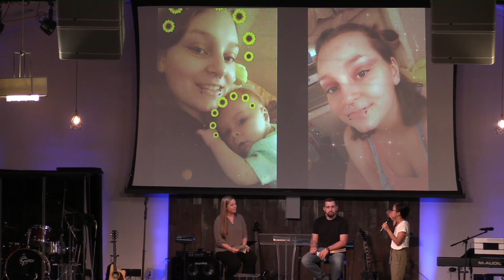Light in the Valley Chapel: Toward the Goal Ministries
Emili Hostetler and Kristen Zahner share a little with us about what Toward the Goal Ministries does, and Andie Raber brought a message.